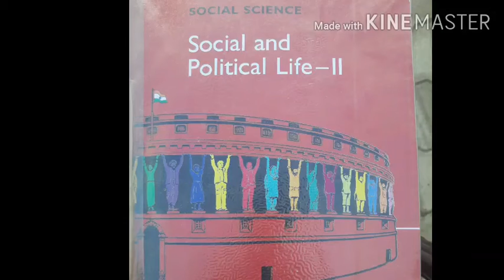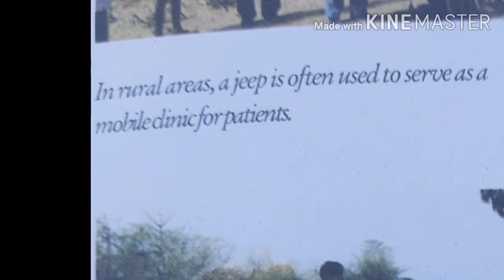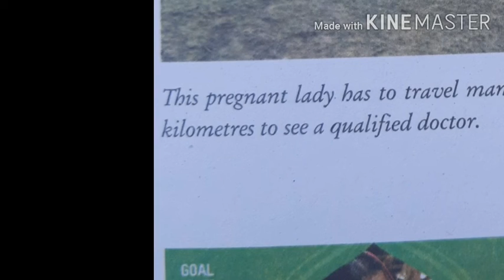civics new nameclass7